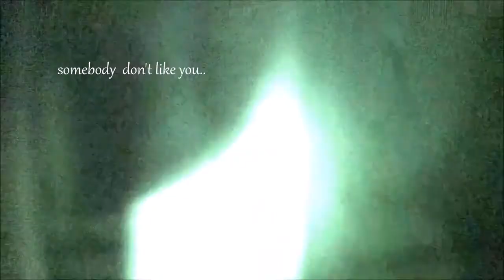Ghost hunting / ronnie james